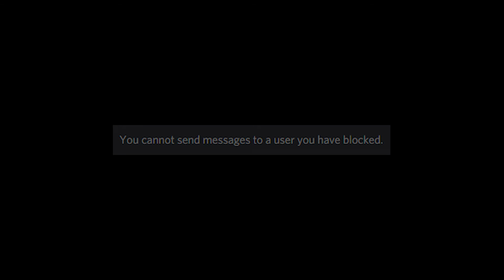When you tell Jayden he is a shit DPS